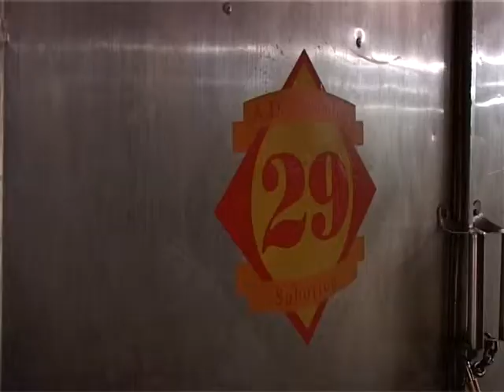Újabb sikertelen privatizációs kísérlet